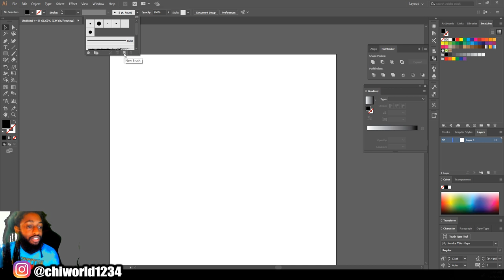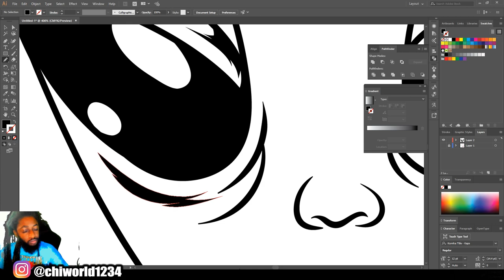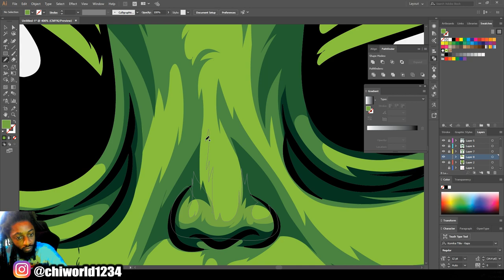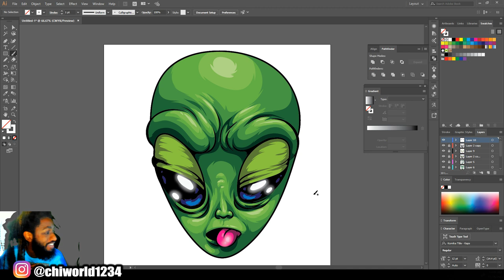HOW TO DRAW A ALIEN ( ADOBE ILLUSTRATOR )